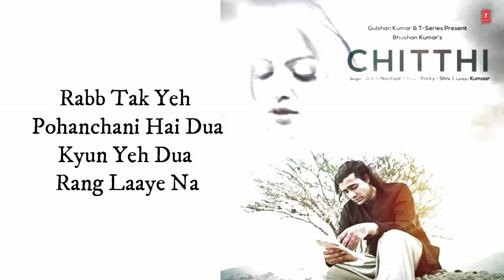Chitthi (LYRICS) | Ft. Jubin Nautiyal & Akanksha Puri | Kumaar | New Song 2019 | T-Series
T-Series Presents latest Hindi Lyrics Song of 2019 "Chitthi " featuring Jubin Nautiyal & Akanksha Puri,In the voice of " Jubin Nautiyal", composed by "Khajan Dutt Sharma" and the lyrics of this new song are penned by " Kumaar".

Song- Chitthi
Feat. Jubin Nautiyal & Akanksha Puri
Singer- Jubin Nautiyal
Lyrics- Kumaar
Song Composer- Khajan Dutt Sharma
Music Producer- Aditya Dev
Music Director- Rocky - Shiv
Flutes - Naveen Kumar , Plucks - Tapas Roy
Voice recorded at Aditya Dev’s Studio
Director Of Photography : Robby Singh
Post – Production : Good Frog Studios
President Digital & Legal : Neeraj Kalyan
Senior Vice President Films : Shiv Chanana
Vice President Creative : Anjali Bhushan

LYRICS -

Akhiyon Ka Hai Yeh Paani Bezubaan
Dard Mera Keh Paaye Na

Oh Saathi, Oh Saathi, Oh Saathi
Teri Chitthi Patae Pe Aaye Na

Teri Meri Kahani Keh Raha
Dil Ka Toota Aina

Chanda Ke Din To Har Sitara
Jaise Lage Bujha Bujha Raaton Mein
Kyun Lage Bujha Bujha
Hath Jo Chhoote To Lakeeron Ka
Rang Lage Uda Uda Haathon Mein
Kyun Lage Uda Uda

Poochhe Mujhe Mera Yeh Raasta
Rakha Kyon Musafiroan Se Vaasta
Rabb Tak Yeh Pohanchuni Hai Dua
Kyun Yeh Dua Rang Laaye Na

Haan Kho Diya Hai Maine Sab Kuch
Jaan Bhi Ab Jaaye Na